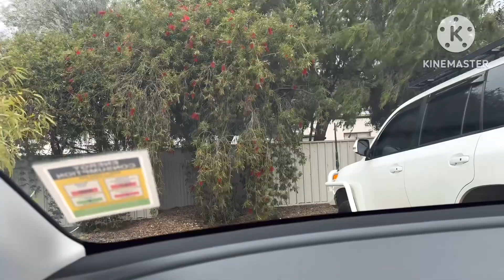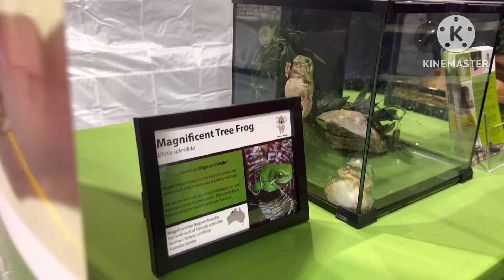💥🇦🇺Australia Tamil vlog/royal Murray show/Adelaide Tamil vlog/Murray bridge/South Australia vlog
Royal Murray show Murray Bridge
Tamil vlog
Adelaide Tamil
Australia Tamil vlog